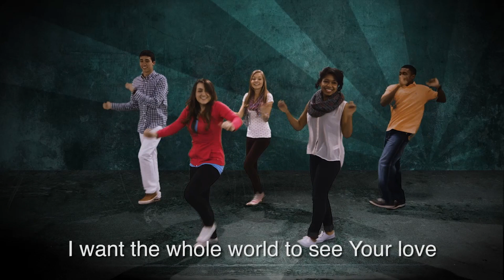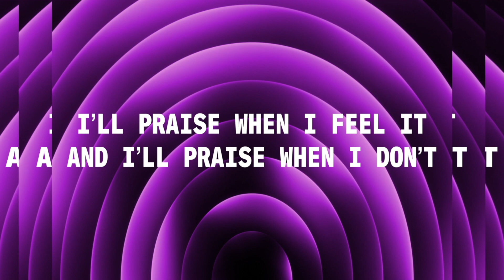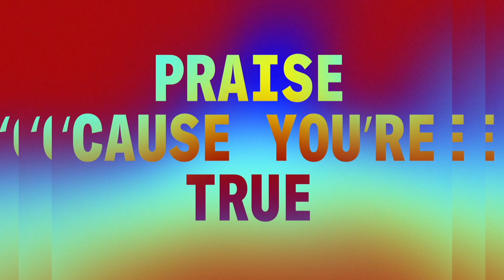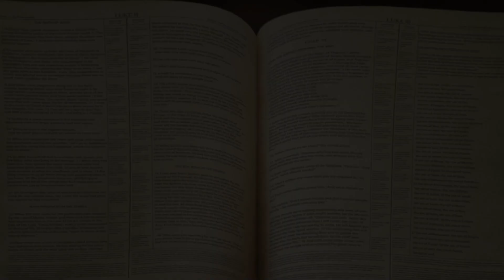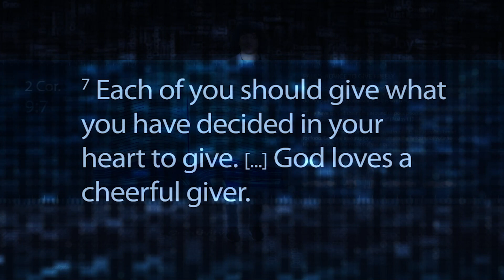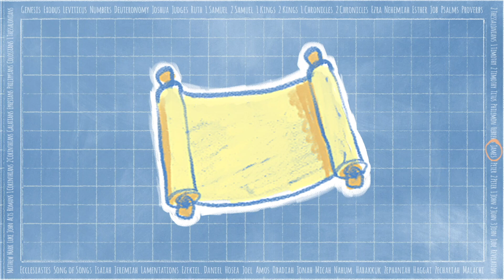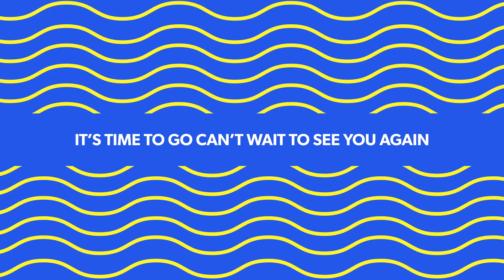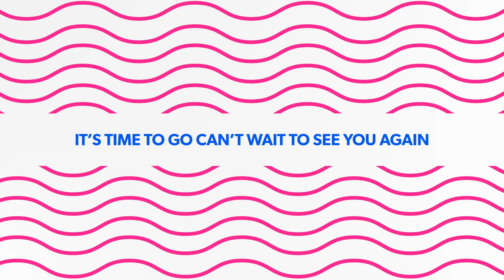NOVEMBER 3RD ELEMENTARY // EVERY GOOD AND PERFECT GIFT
We start the month with an insight from James 1:17a: “Every good and perfect gift is from God.” (NIrV) Every good thing in our lives comes from God, starting with the gift of Jesus. When we take the time to reflect on all that God has given us, we can respond by being generous to others.

Bottom Line: God gives us good things. Some of the best gifts in life don’t come with wrapping paper. Sometimes the best gifts in life are free because they were thought out and made especially for us. We have all received good things because of God’s generosity. From the air we breathe to the things we enjoy in our everyday lives, everything good comes from God.